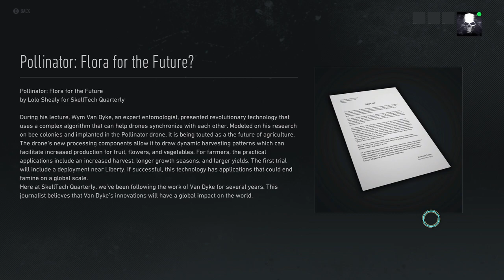GR: Breakpoint - (Episode 2) Main Mission: Spirit of the Hive (#05) - XBOX ONE X (HD)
Welcome to my 1st Playthrough of 'Ghost Recon: Breakpoint' on XBOX ONE X!

- Episode 02 - Deep State
- Main Mission: Spirit of the Hive
- Area: Liberty

Rebel Gamer